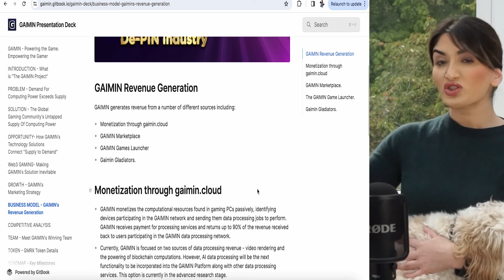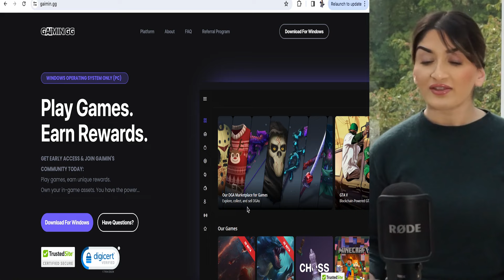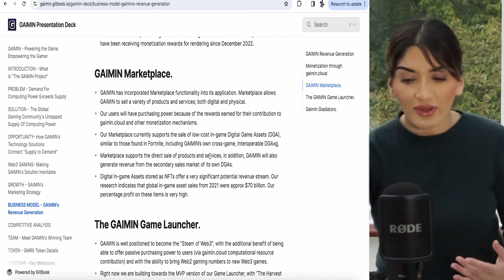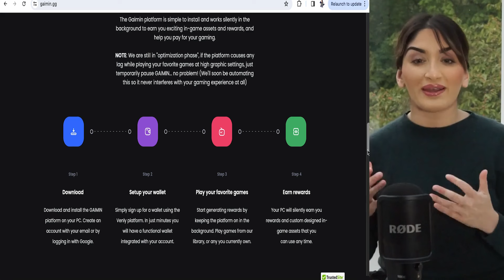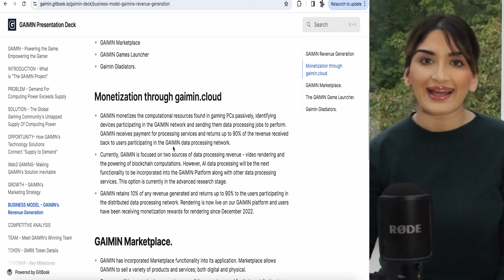The Next Leading Web3 Gaming Platform Gem with 50X Potential! GAIMIN REVIEW